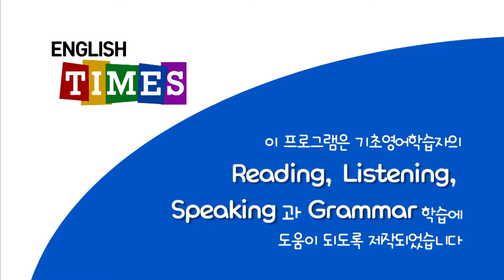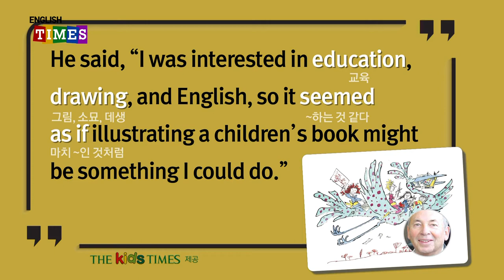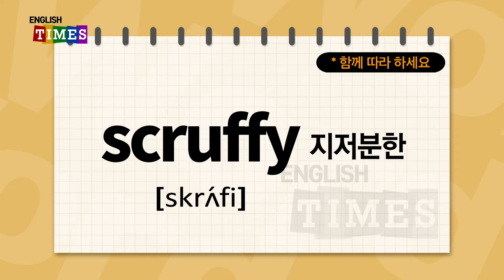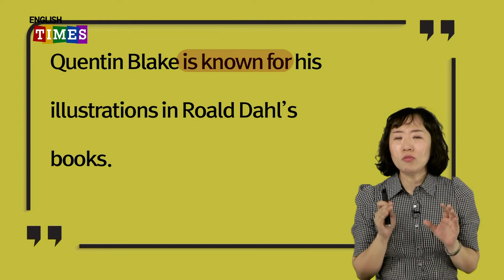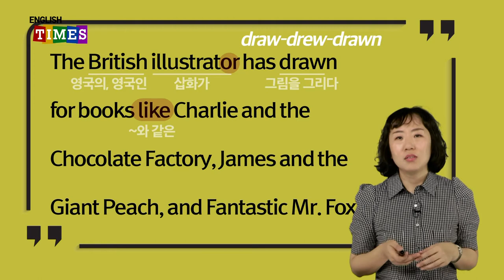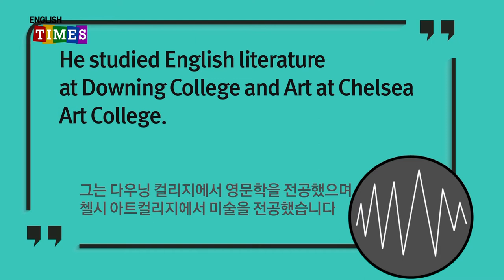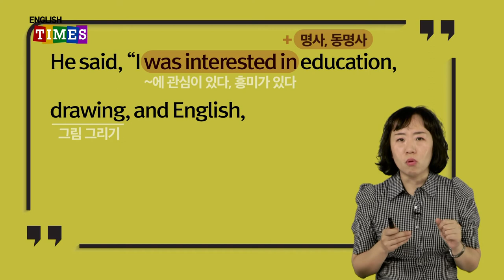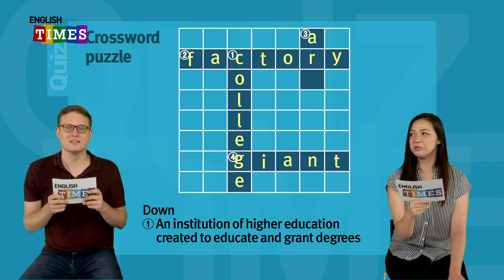타임즈코어와 함께 하는 ENGLISH TIMES 57회[People]